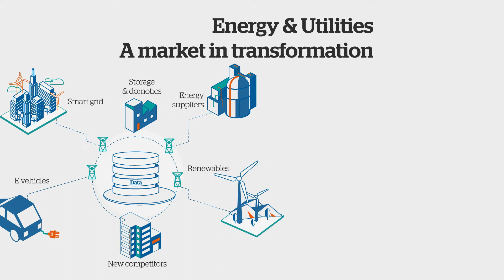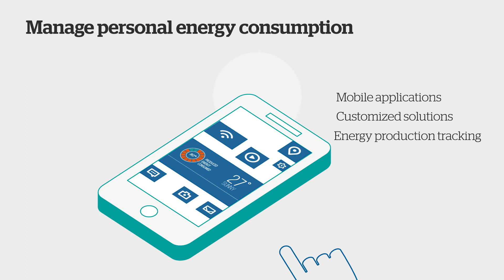Atos Codex for Energy & Utilities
Atos Codex delivers the innovation required in insight-driven businesses, transforms data into business outcomes with use cases designed specifically for energy and utility companies, enabling development and delivery of new data-driven services.